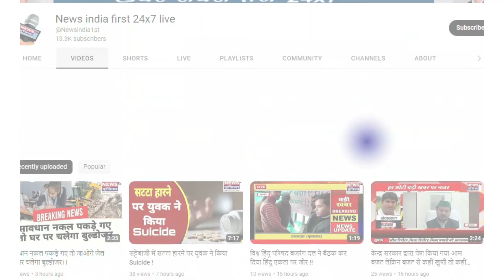कालाबाजारी रोकने के लिए खाद विभाग ने राशन माफिया के गोदाम पर मारा छापा